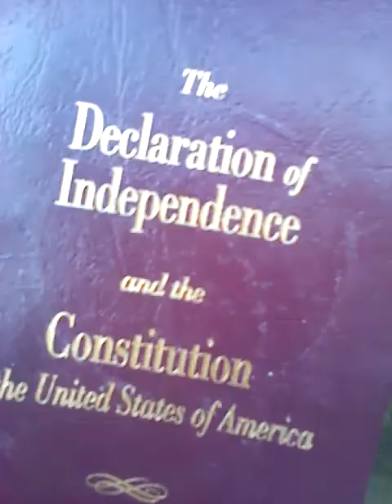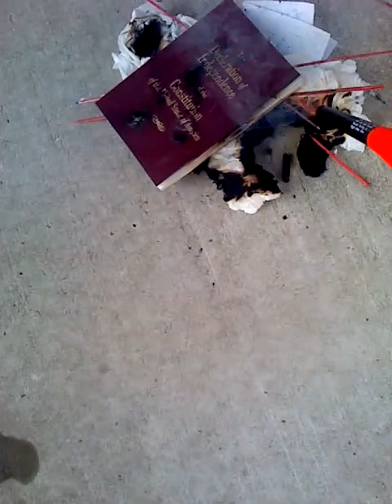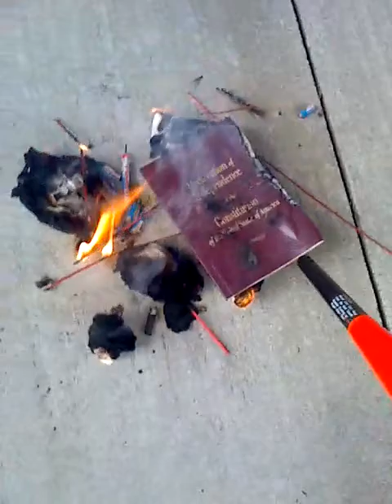Allah Ackbar.meme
I made the dank meme